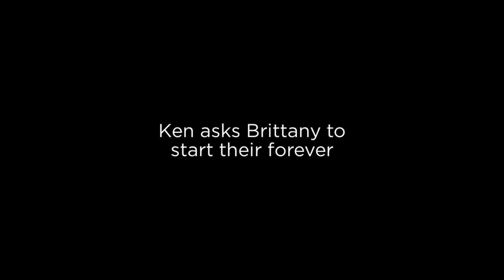Marriage Proposal Photography | Brittany + Ken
Ken asks Brittany to start their forever now and let's us tag along to tell the story!  Vaughn Barry Photography, more photos on the blog

Vaughn Barry Photography is a local Barrie, Muskoka and Destination Wedding Photographer.